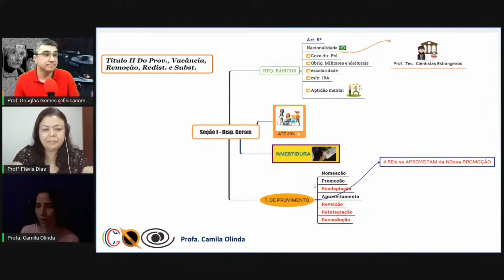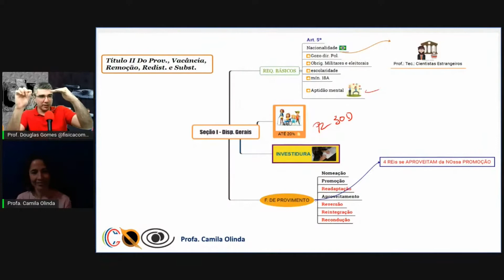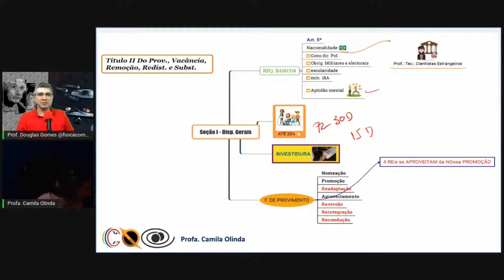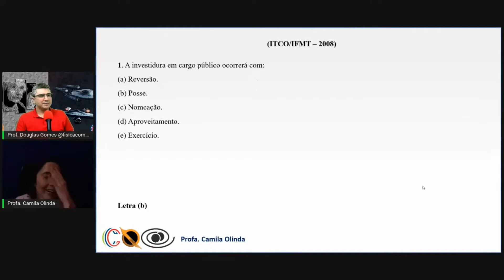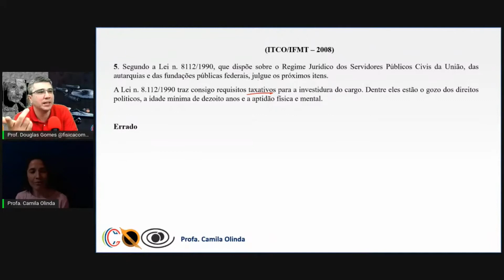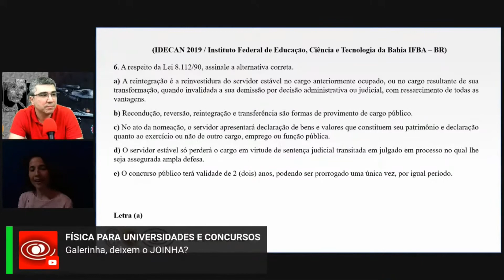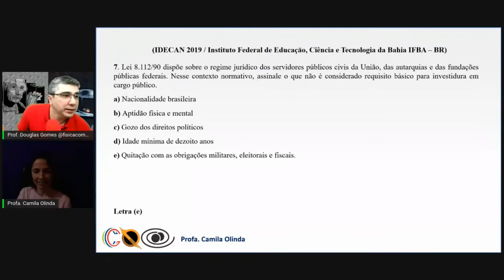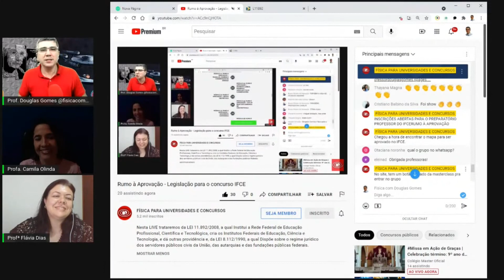LIVE 1 - LEI 8112 90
Nesta LIVE a Profª. Camila Olinda trata da lei 8.112/90 com destaque aos requisitos básicos, Art. 5º.